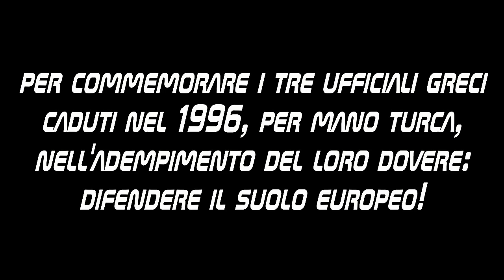IMIA 2013 - Atene: la manifestazione nazionale di Alba D'Oro (Chrysi Avgi)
Presente anche una delegazione ufficiale di Forza Nuova ieri, 2 Febbraio, alla manifestazione di Alba Dorata, il terzo partito greco, ad Atene.
"Forza Nuova ha mandato i suoi delegati ad Atene per sostenere un popolo, quello greco, che in questo momento si sta ribellando ad un sistema che ha messo in ginocchio tutti i popoli europei. Così, mentre Monti è in giro per l' Europa a incontrare i rappresentanti dei poteri forti finanziari, Forza Nuova invia i suoi militanti a dare supporto a chi lotta per la salute del proprio popolo." Dichiara l' On. Roberto Fiore, segretario nazionale di Forza Nuova, e candidato premier, che prosegue: "I rapporti tra Forza Nuova e Alba Dorata sono riaffermati oggi nella presenza dei forzanovisti a questa manifestazione, come viene riaffermata oggi la volontà di intraprendere con tutti i movimenti identitari europei una proficua collaborazione con l' obbiettivo di liberare l' Europa dallo strapotere della finanza apolide e incontrollabile, per restituirla ai cittadini."